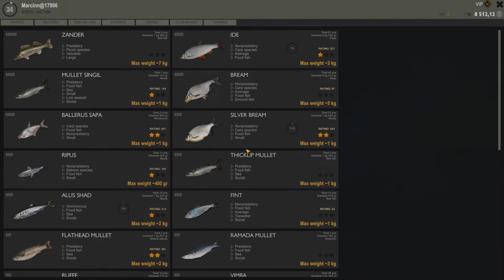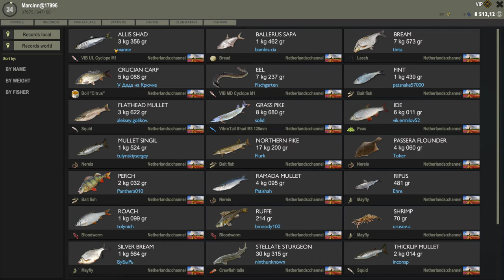Fisher Online - Allis Shad -- Netherlands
Fisher Online